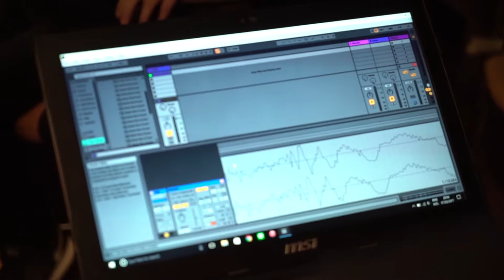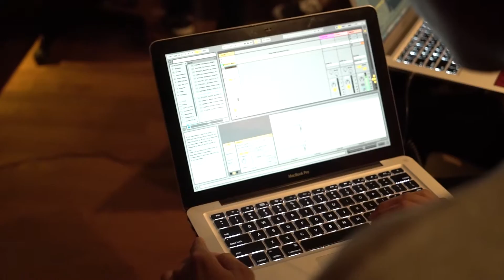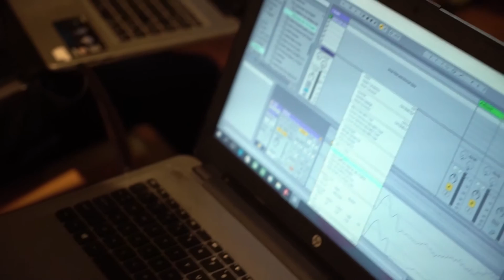DJ Haji Indonesia vlog #14 - Spinach Producer Class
Tiap Selasa malam jam stengah delapan sampe setengah sepuluh DJ Haji Indonesia ngajar bikin musik di Spinach (DJ school miliknya DJ Riri Mestica) di wilayah kemang bareng @fajarjuliawan

Buat yang minat untuk belajar bikin musik di Spinach Producer Class bisa langsung telepon yah ke 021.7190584

Video shooted by @ucenucen73,
Video edited by @ucenucen73,

Video shooted with Sony Alpha 7s camera and edited with Adobe Premiere Pro CC.